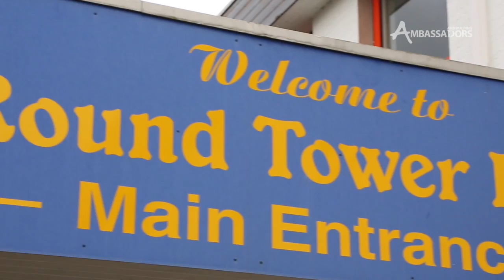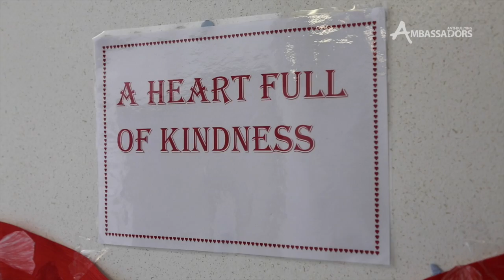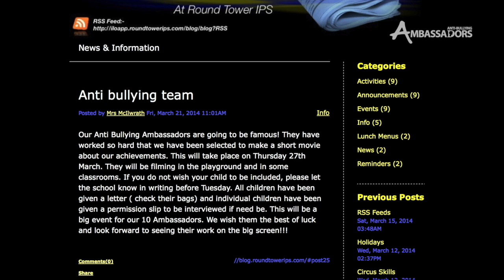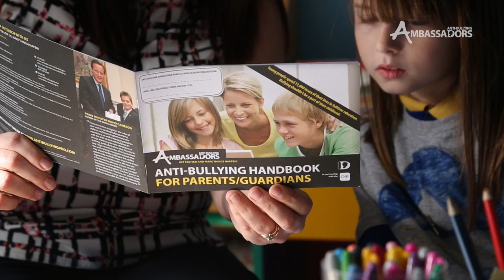Anti-Bullying Showcase 2014 Round Tower Integrated Primary School, Antrim, Northern Ireland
On Wednesday 30th April we invited young people from across Ireland to Facebook's European Headquarters to celebrate Anti-Bullying work in their schools and communities.

2,014 Anti-Bullying schools,11,000 Anti-Bullying Ambassadors from Scotland, Wales, Ireland, Isle of Wight to London.

The Anti-Bullying Ambassadors programme led by campaigner Alex Holmes @abcholmes is run by the charity 'The Diana Award'. We train young people across the UK and Ireland to be anti-bullying ambassadors in their schools and communities. Along the way we help them by holding training events, giving them inspiration, practical ideas and top tips. Ultimately these ambassadors help to prevent bullying and ensure everyone feels safe and happy in their school.

Happy schools Bullying in schools Teacher training School behaviour Better behaviour Bully Bullied Victim Target Bullying campaigner Campaign Citizenship PHSE Life lesson Harassment Cyberbullying Cyber bully Cyber bullying abuse Personal development Self esteem Being bullied bullies Anti-Bullying Round Tower Integrated Primary School, Antrim, Northern Ireland